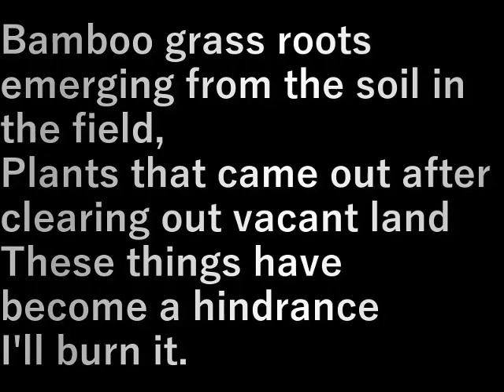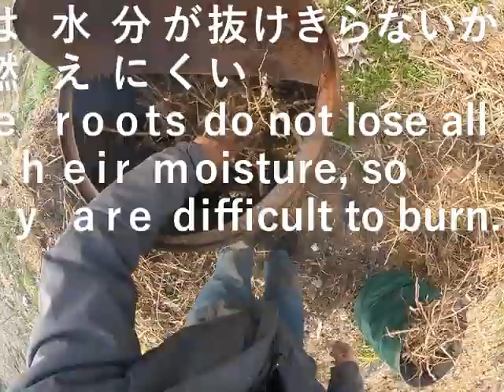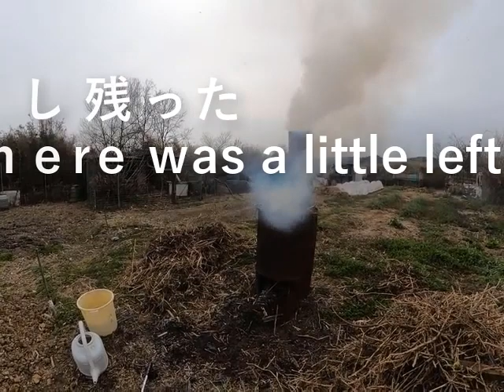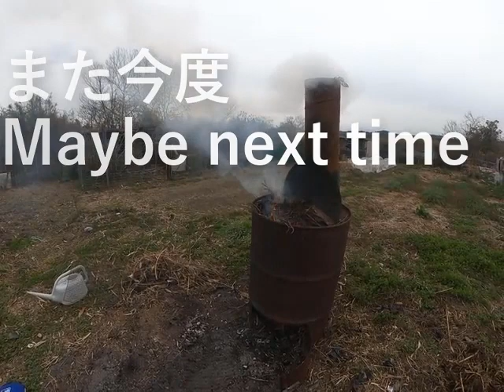村民農園笹の根燃やし(2024.3.19)Burning the roots of the bamboo grass on the villagers’ farm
畑の土の中から出てきた笹の根、
空き地を整理して出てきた植物
これらが邪魔になってきたので
燃やします。

Bamboo grass roots emerging from the soil in the field,
Plants that came out after clearing out vacant land
These things have become a hindrance
I'll burn it.

設備屋の適当田舎暮らし